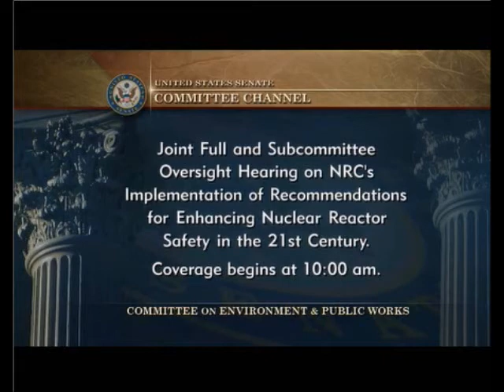SEN. BOXER to NRC: This is concerning & I don't think you're that concerned! All of you!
Re FIRE HAZARD at NUCLEAR plants and Hydrogen control
Oversight Hearing on NRC's Implementation of Recommendations for Enhancing Nuclear Reactor Safety in the 21st Century